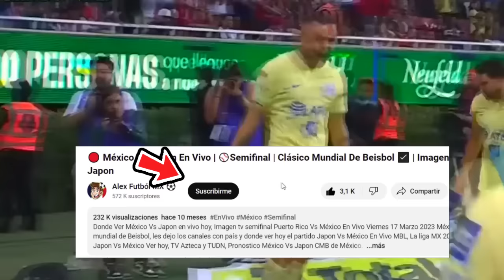🔴 EN VIVO: Pachuca Vs America |✅ Concachampions 2024 | Fox Sports | America Vs Pachuca Semi En Vivo